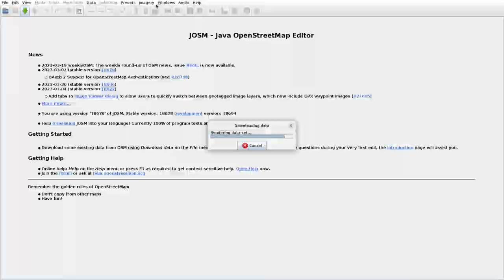JOSMrec1452 2023 03 20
Lithuania. Biliūnai, Deltuvėlė, Jonuškai, Vytinė.Tracing buildings (mainly) in JOSM for openstreetmap.